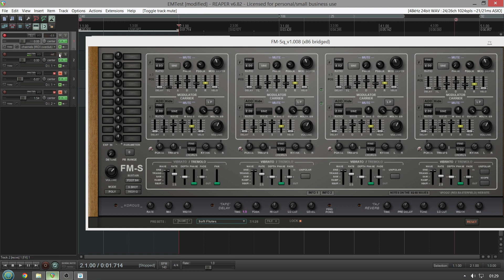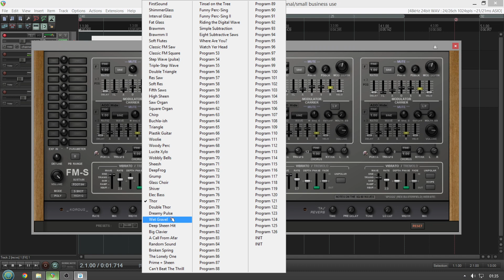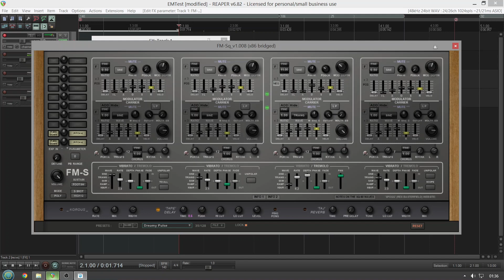Free Synth - FM-Sq by K Brown (No Talking)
Note: The 64 bit version didnt sound right in reaper so this is the 32bit versio.

FM-Sp - (~ NED Synclavier's FM synth).  A considerable simplification of the Synclavier's FM synth (no Timbre Frames, etc.).
                  In place of rather tedious additive oscs for the carriers, the much simpler Spread Partials oscs by Martin Vicanek
                  are used. Alternatively, one can manually draw waveshapes for the carriers, or load .txt wavetables.  GUI styled
                  after the Yamaha CS-80 (for no particular reason).  Added 8/23.

FM-Sq - As above, but with all the actual waves from the Ensoniq SQ-80 for the Carrier waveforms.

Additional reverb by Valhalla Supermassive